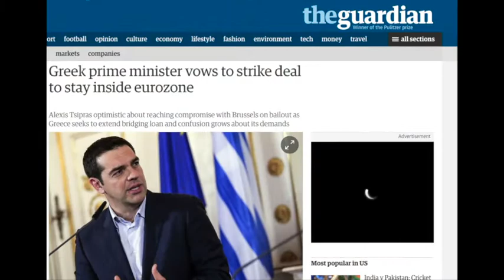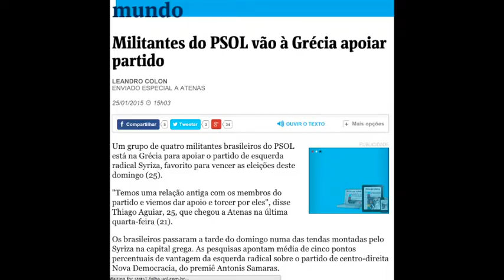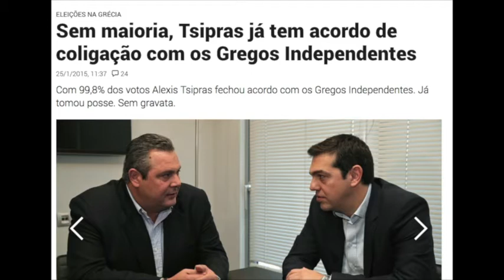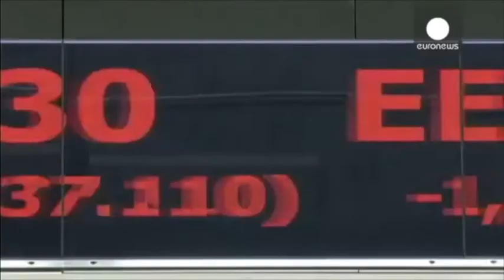Vitória do povo grego nas eleições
Em janeiro os gregos foram às urnas para dar um basta às medidas de austeridade impostas pelo bloco europeu. O partido de esquerda Syriza foi o grande vencedor. Esta vitória traz novos ares para o país. Assista ao vídeo e entenda a importância deste resultado eleitoral na Grécia em conversa com Juliano Medeiros, secretário de Comunicação do PSOL que foi à Grécia acompanhar todo esse processo.